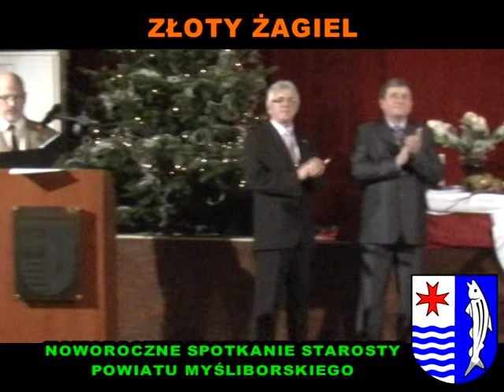TVB24"ZŁOTY ŻAGIEL" cz 3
Fragment Spotkania Noworocznego z wręczenia wyróżnień statuetek "Złoty żagiel" przez Starostę Powiatu Myśliborskiego. Prod.TVB24